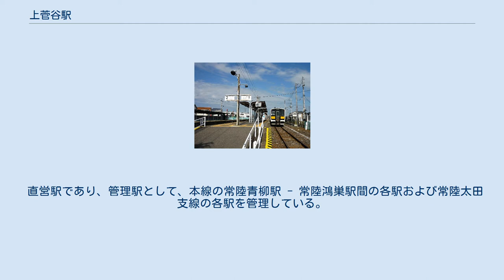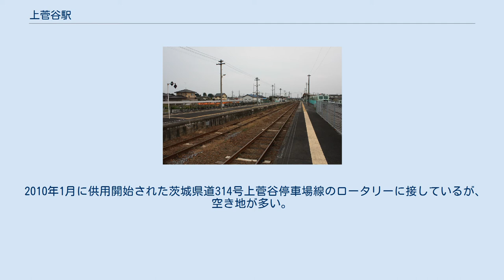上菅谷駅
水戸鉄道（2代）
上菅谷駅（かみすがやえき）は、茨城県那珂市菅谷にある、東日本旅客鉄道（JR東日本）水郡線の駅である。
 那珂市の代表駅で、本線と常陸太田支線（常陸太田駅方面）が当駅で分岐する。
 駅舎側より、島式ホーム1面2線（1・2番線）と単式ホーム1面1線（3番線）、計2面3線のホームを持つ地上駅。
ホームと駅舎間は中菅谷側にある構内踏切で結ばれている。
構内には側線が並ぶ。
駅出入口は東側（駅舎）1か所のみで、市役所のある西側へは直接出入りできない。
 直営駅であり、管理駅として、本線の常陸青柳駅 - 常陸鴻巣駅間の各駅および常陸太田支線の各駅を管理している。
みどりの窓口と簡易Suica改札機が設置されている。
 2000年度（平成12年度）以降の推移は以下のとおりである。
 2010年1月に供用開始された茨城県道314号上菅谷停車場線のロータリーに接しているが、空き地が多い。
 2011年10月より、上菅谷駅前の活性化のために2ヶ月に一度の歩行者天国イベント（サスガ☆カミスガ、ガヤガヤ☆カミスガ）が開催されており、 その日だけは極端に利用客数が増えている。
 注釈 出典